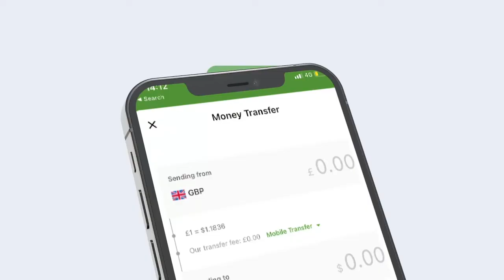Wasiirka Amniga Gudaha Soomaaliya Ayaa Kulan Ku Aaddan Xoojinta Xiriirka Iyo ...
Wasiirka Amniga Gudaha Soomaaliya Ayaa Kulan Ku Aaddan Xoojinta Xiriirka Iyo Iskaashiga Wasaarada Amniga Iyo Wasaaradaha Awqaafta Iyo Arrimaha Diinta La Qaatay Wasiirrada Diinta Heer Federaal Iyo Heer Dowlad Goboleed.